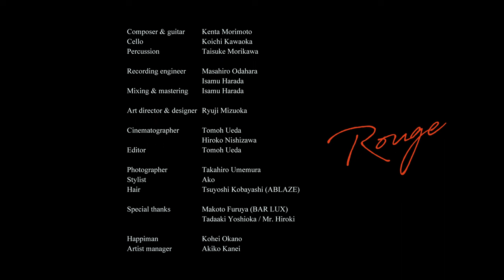KENTA MORIMOTO TRIO 『Rouge』Music Video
Composer & guitar：Kenta Morimoto

Cello：Koichi Kawaoka

Percussion：Taisuke Morikawa

Recording engineer：Masahiro Odahara / Isamu Harada

Mixing & mastering：Isamu Harada

Art director & designer：Ryuji Mizuoka

Photographer：Takahiro Umemura

Stylist：Ako

Hair：Tsuyoshi Kobayashi (ABLAZE)

MV Cinematographer：Tomoh Ueda / Hiroko Nishizawa

MV Editor & Web：Tomoh Ueda

Special thanks：Makoto Furuya (BAR LUX)
Tadaaki Yoshioka / Mr. Hiroki

Happiman：Kohei Okano
Artist manager：Akiko Kanei